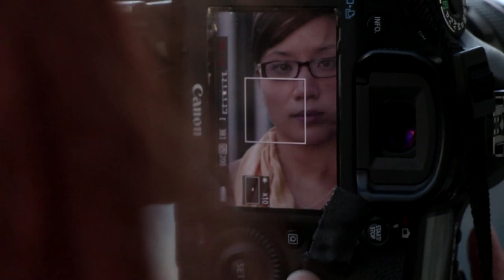Thien Nguyen Joins The Cast of String Theory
The character of Yun in String Theory is the most conflicted of the the three main characters, making her journey in a way the toughest. Not only does the role require great musical ability, It requires a raw charisma that shines through at even the darkest moments.   We found all this and more in actor/singer-songwriter Thien Nguyen

Here is his intro video which takes you behind the scenes of her cinemagraph movie poster shoot.